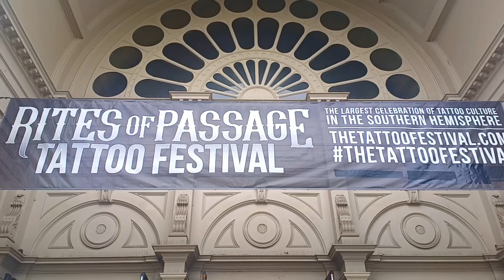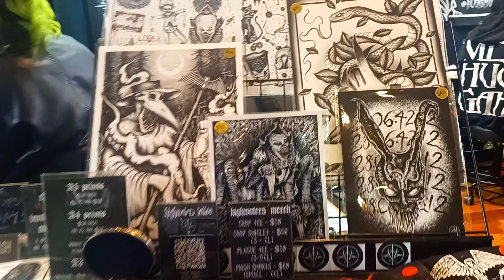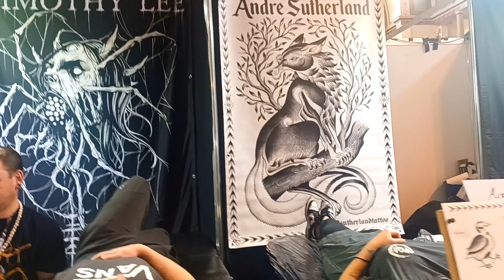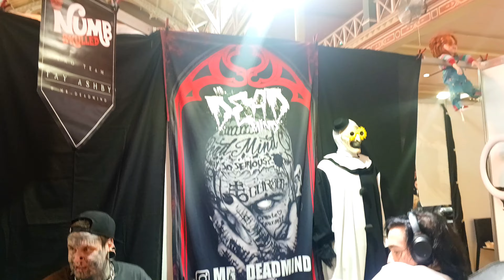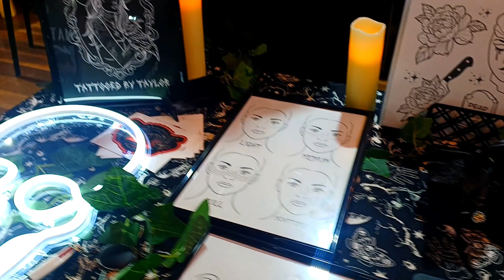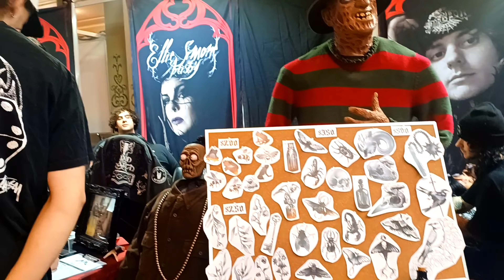Rites of Passage Tattoo Festival || Dark Art || Next level Self-expression